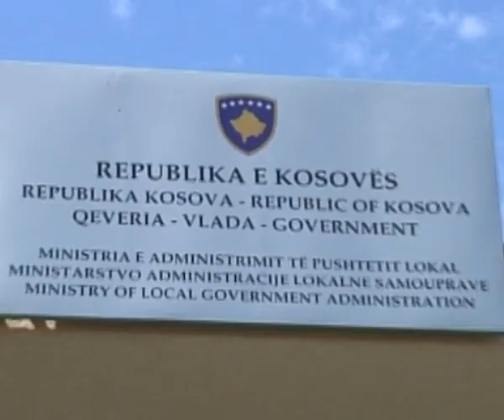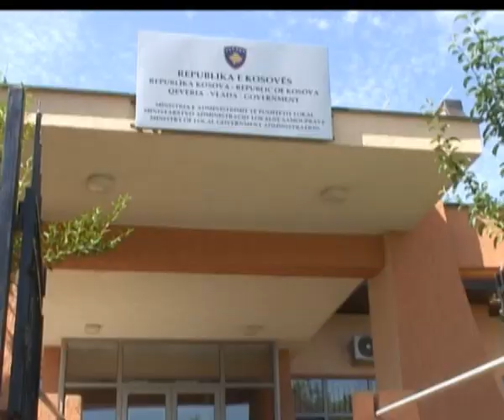Lëvizja VETËVENDOSJE! Aksion kundër grupeve punuese për decentralizim